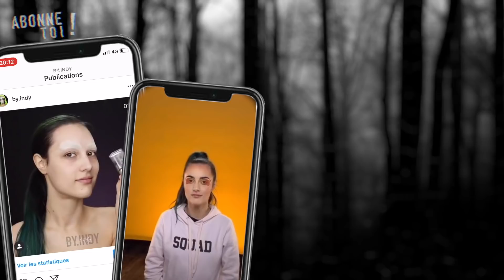SCARFACE Halloween - By Indy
ＷＥＬＣＯＭＥ !
N'oublie pas de me rejoindre sur Instagram & Tiktok sous le nom de @by.indy !
N'hésite pas à me laisser un petit commentaire d'encouragement ainsi qu'un pouce bleu. Grand 𝖒𝖊𝖗𝖈𝖎 pour votre soutien.

Tout mon matériel SFX/studio/pole dance est là, sur ma vitrine Amazon

ＭＡＫＥＵＰ:
𝕿𝖊𝖎𝖓𝖙:
KAT VON D bronzer palette
AMAZON savon Pears
DIAMONDFX Fards à l’eau
SNAZAROO fard noir eau
SNAZAROO kit
SNAZAROO Crème clown

💰 avec le code "INDY25" tu as -25% sur le site fashionlentilles.com

𝖂𝖎𝖌/𝖕𝖊𝖗𝖗𝖚𝖖𝖚𝖊:
Perruque split noir et blanche

💰 𝕭𝖔𝖓𝖘 𝖕𝖑𝖆𝖓𝖘:
∞ Sauve 8$ en commandant sur le site de perruques Donalovehair.com en utilisant le code INDY.
∞ Sauve 8% en utilisant le code "Indy" sur le site de perruque everydaywigs.com

𝕼𝖚𝖊𝖘𝖙𝖎𝖔𝖓𝖘 𝖋𝖗𝖊𝖖𝖚𝖊𝖓𝖙𝖊𝖘:
∞ Je monte avec Final Cut Pro (FCPX) sur Mac
∞ Les musiques sont trouvées sur Artlist, j'ai acheté leur license.
∞ Voici comment obtenir ma couleur de cheveux bleue:
∞ J’ai 24 ans & je suis chef de projet Event,maquilleuse SFX et prof de Pole Dance !

∞ Indy ∞